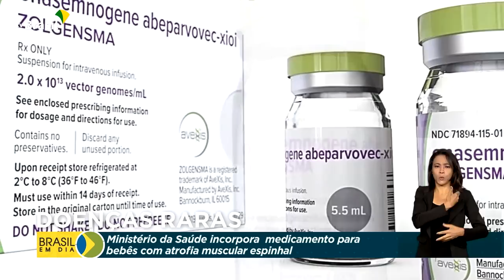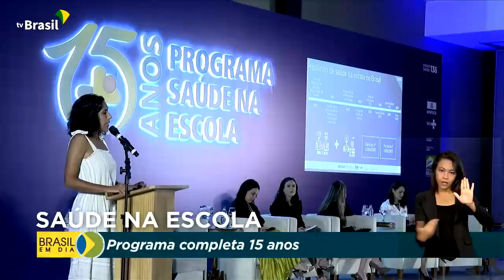Brasil em Dia - 08 de dezembro de 2022